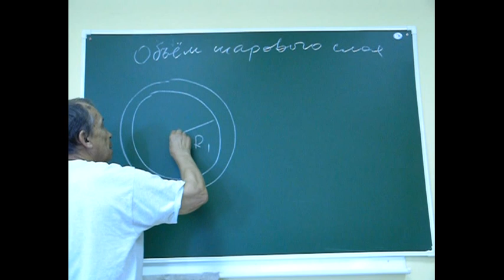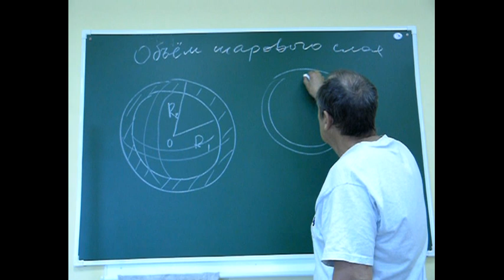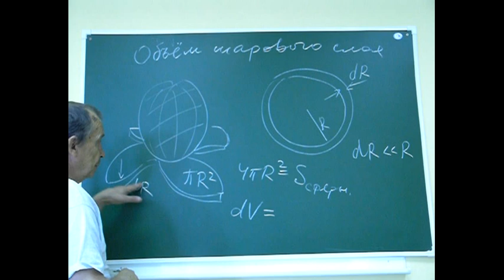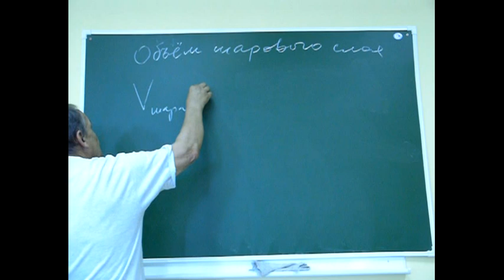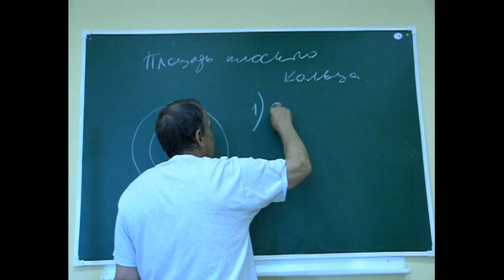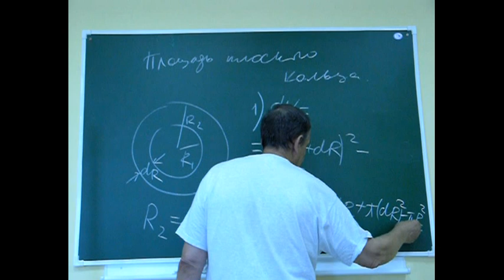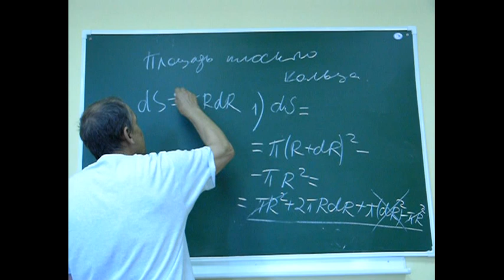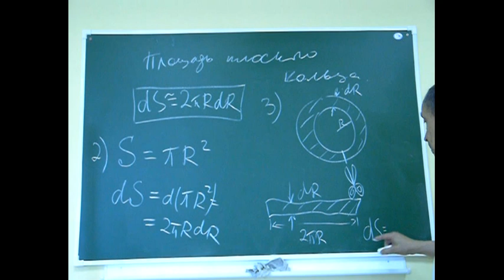Объем шарового слоя. ЭНП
Рассматривается физический смысл приближений при вычислениях. Это может помочь при анализе границ применимости той или иной теории. Электронное наглядное пособие используется на лекциях, встроено в обучающую программу для КСР (контроля самостоятельной работы).